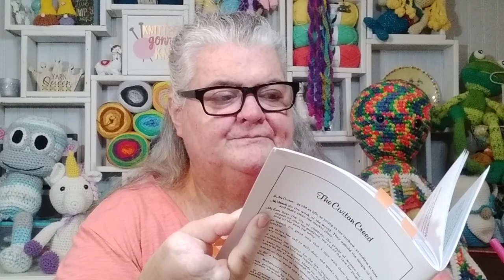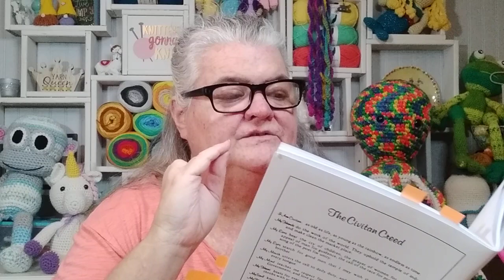Crochet Children's Wear Fair Entry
I crocheted this dress for Magnolia using a pattern from @BAGODAYCROCHET. Here is the link to the crochet pattern.

Please comment in the comment area below the video instead of emailing or sending social media messages. I am just one person and can not respond to the 100s of emails and messages I receive.  Thank you for understanding.

Happy Mail:
Kayla Miller
429 Bud Smith Road